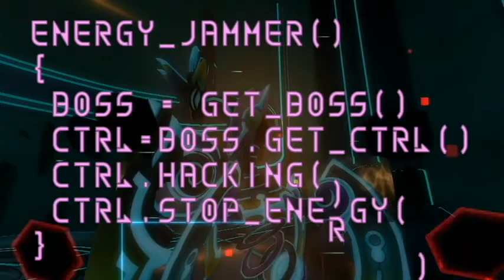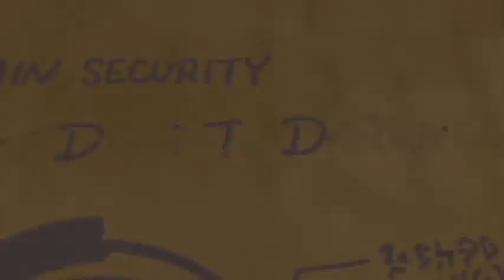Let's Play Kingdom Hearts: Dream Drop Distance #16 - Return To The Belly Of The Beast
Remember that whale from like every KH game? What was his name again?